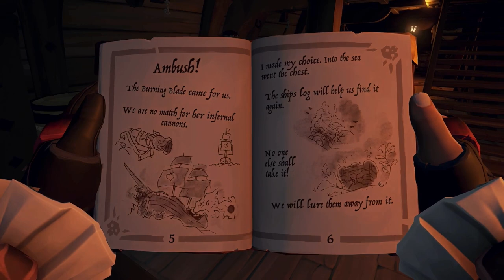SOT:’Hidden Seas’ -Dan De’ Lion- Ep.1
Shores of gold? First Dan must retrieve his ship. Then finish the Spaniards who ‘sunk’ said ship. Then follow the trail for the shroudbreaker. Will his past of clashing with spirits of the damned be his end? Or will he prevail?